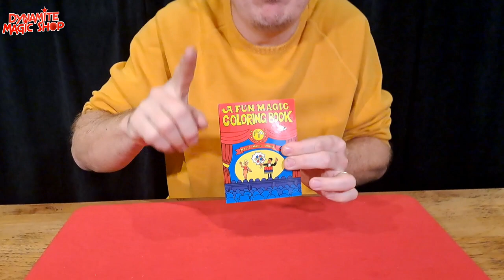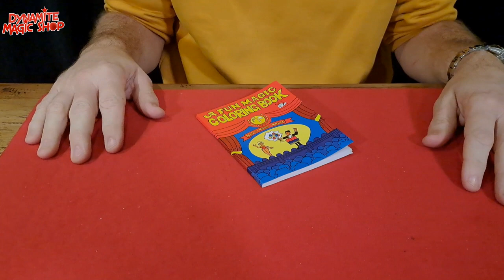Magic Coloring Book Pocket Size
A coloring book is shown to have all blank pages. With a little magic all of the pages are shown to have pictures. However, it is obvious that the pictures are needing some color since they are all black & white. With one wave of the hand over the book, the pages all show that they have been magically colored! Now, it is further explained that everything has been an illusion, showing all of the pages are blank again! Each coloring book is packaged in its own plastic bag with illustrated instructions (great for international sales).

Size = ca. 11 x 8 cm.